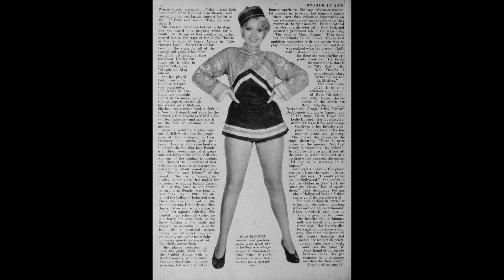Singin' the Blues - Al Steele & His Orchestra (1929) (Unissued)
Nice version of this classic.